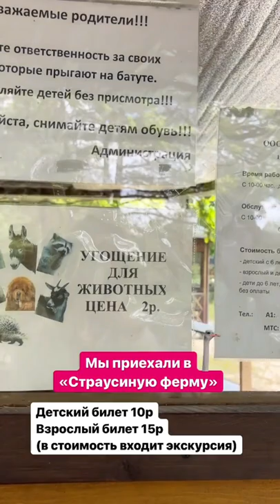Посещение "Страусиной фермы" от 10 руб.